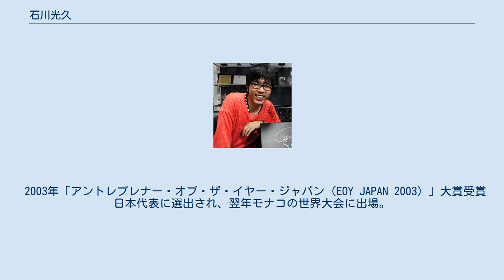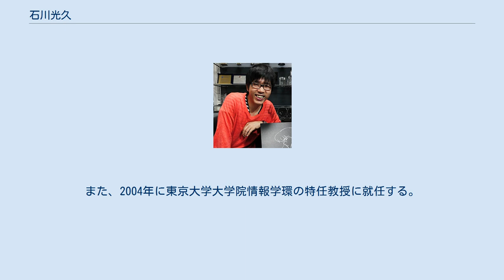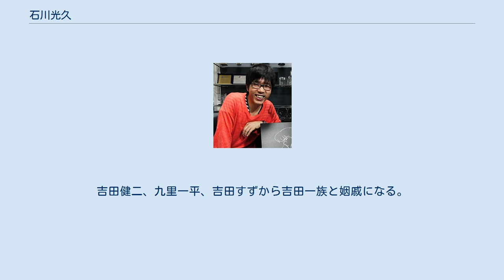石川光久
石川 光久（いしかわ みつひさ、1958年10月30日 - ）は、日本のアニメーションプロデューサー、実業家、大学教授。
IGポート代表取締役社長、プロダクション・アイジー代表取締役社長、タツノコプロ非常勤取締役、東京大学大学院情報学環特任教授。
株式会社イング社長などを歴任した。
 2003年「アントレプレナー・オブ・ザ・イヤー・ジャパン（EOY JAPAN 2003）」大賞受賞 日本代表に選出され、翌年モナコの世界大会に出場。
2004年 デジタルコンテンツグランプリDCAJ会長賞を受賞。
 東京都出身。
1980年代に、タツノコプロにて制作やプロデューサーを担当する。
『赤い光弾ジリオン』のプロデューサーを担当した後、独立してアイジータツノコ（のちのプロダクション・アイジー）を設立した。
2005年にプロダクション・アイジーの株式をジャスダックに上場し、ビジネス誌から取材を受けるなど企業経営者としても注目を浴びる。
また、2004年に東京大学大学院情報学環の特任教授に就任する。
 現在は、プロダクション・アイジーの代表取締役を務めるとともに、アメリカ合衆国の現地法人の社長を兼任する。
さらに、同社やマッグガーデンなどを傘下に擁する持ち株会社「IGポート」の代表取締役も兼任する。
また、竜の子プロダクションでは非常勤で取締役を務める。
 プレイステーションゲーム『やるドラ』シリーズで、企画、原作、制作をプロダクションI.Gが担当。
ゲームの自社開発に参入。
テレビドラマ『ケータイ捜査官7』で初の実写作品を制作。
 『イノセンス』で共同プロデューサーを一緒にした際、「スタジオジブリの社長をやってくれないか」ともう一人のプロデューサー鈴木敏夫から打診されたが断っている。
 『キル・ビル』のアニメパート制作を打診されたとき他の仕事で手一杯だったので断ったら、クエンティン・タランティーノ本人がアポなしで東京・国分寺の本社まで直談判しに来た。
 『キックハート』で日本のアニメ初のクラウドファンディングを活用した。
 東京都八王子市の農家に生まれた。
中学校や高等学校の野球部では主将を務めた。
子供時代からテレビを見ることはあまりなく、アニメには全く興味がなかったという。
明星大学在学中に文楽を見て感動し、同じ人形芝居ということで八王子市にある古典芸能の人形劇団「八王子車人形」に属して人形作りや黒衣の修行を積む。
人形劇団が国外で公演している間のアルバイトとして、劇団関係の仕事と勘違いしてアニメ制作作会社竜の子プロダクション（通称タツノコプロ）へ。
 テレビアニメ『黄金戦士ゴールドライタン』で、制作進行として働く。
アニメーターのなかむらたかしとの出会いを得て、アニメへの関心が湧くが、『黄金戦士ゴールドライタン』終了後は国外を10ヶ月ほど放浪、帰国後に偶然会った真下耕一の誘いで『未来警察ウラシマン』で復帰する。
同作で制作進行を経て、制作デスクとなる。
 石川がプロデューサーとして活動した1980年代半ば以降の竜の子プロダクションは、どんどん人材が流出していた。
石川自身は竜の子プロダクションに「よくしてもらった」と恩義と感謝を口にするが、制作状況の悪化にアニメ自体をやめようとまで思いつめる。
その最後の作品にするつもりだったのがテレビアニメ『赤い光弾ジリオン』である。
当初は竜の子プロダクション社内でも石川に任せることに反対論があったというが、これを石川は成功させ、『赤い光弾ジリオン』制作のために集まったスタッフのために独立を決意。
そうして設立された「アイジータツノコ」は、竜の子プロダクションからも出資をしてもらうとともに作品の下請けをもらい、形の上では円満な暖簾分けであった。
 1993年、アイジータツノコの社名を「プロダクション・アイジー」に変更する。
その後、版権管理事業を担当するイングと合併させる。
2007年にはプロダクション・アイジーを「IGポート」に社名変更したうえで持ち株会社化し、出版社をマッグガーデンなどを傘下に収める。
また、同社のアニメ制作事業は、分割新設会社であるプロダクション・アイジーに引き継がせた。
 竜の子プロダクション創業者の吉田竜夫の三女でアニメのカラーデザインや制作を担当していた吉田みちると『赤い光弾ジリオン』の頃に結婚。
吉田健二、九里一平、吉田すずから吉田一族と姻戚になる。
みちるはプ...